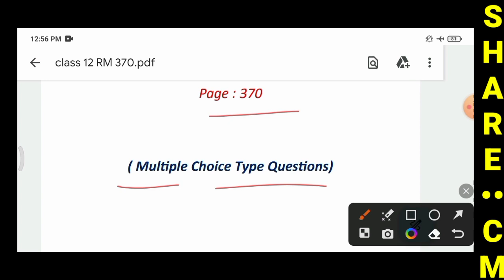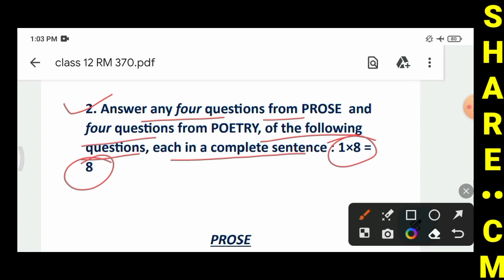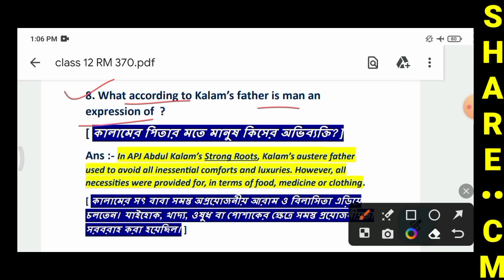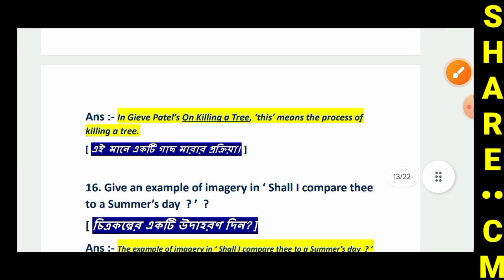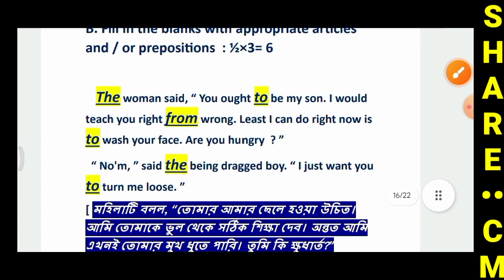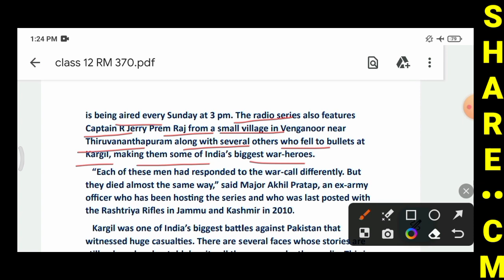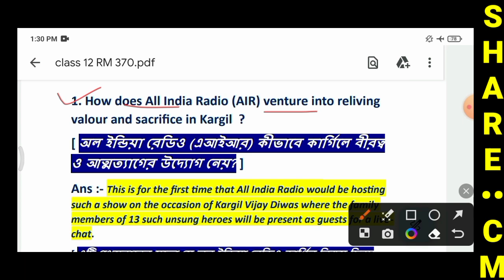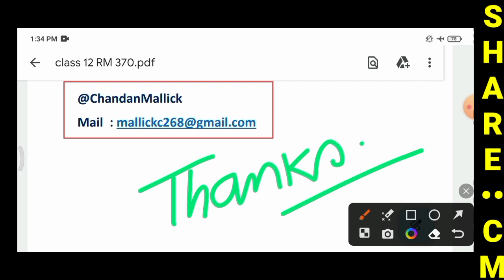Prashna Bichitra 2024 | Ray Martin Class 12 English Model Question Paper 18 Page 370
| Ray Martin Class 12 English Model Question Paper 18 Page 370